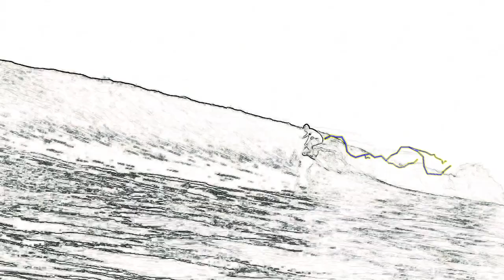REDFISH / SHEEPHEAD BACKWATER FISHING 4 /11/ 20